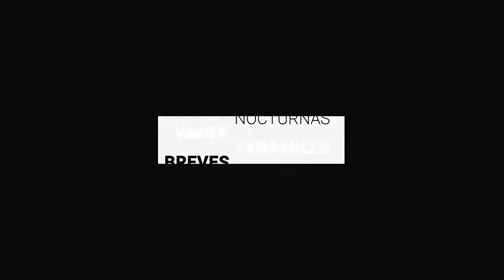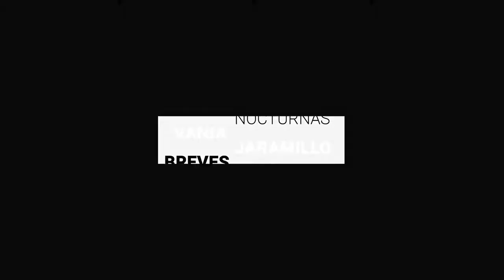En León, una jauría de perros atacó a un niño y lo mató | BrevesDeLaZona📰‼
Te dejamos con las noticias más impactantes de la tarde:

-Una jauría de perros atacó a un niño y lo mató, en un lote de autos de la colonia Centro Bodeguero Las Trojes.
- El gobierno municipal de Guanajuato, a través de la Secretaría del Ayuntamiento, informó que pidió al gobierno estatal —quien organiza el Rally de las Naciones— que dicho evento guarde ‘luto’ al espacio en donde lamentablemente fallecieron una mujer embarazada y su hijo, quienes fueron impactados por un camión urbano al cruzar la calle el pasado jueves.
- Will Smith renunció el viernes a la Academia de Las Artes y Ciencias Cinematográficas tras su bofetada a Chris Rock en la noche de los Óscar y dijo que aceptará cualquier sanción futura que le imponga la organización.